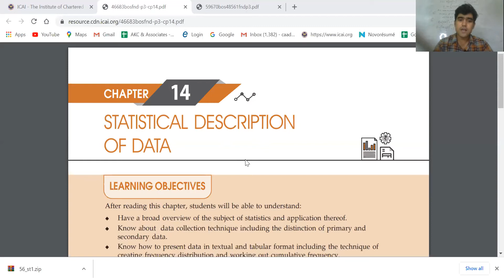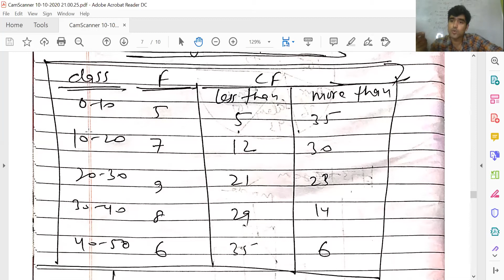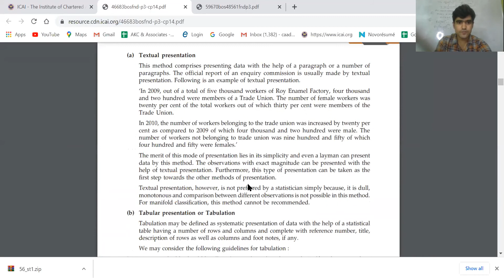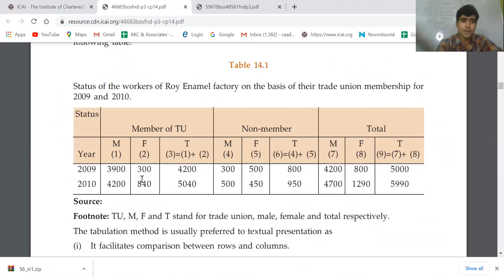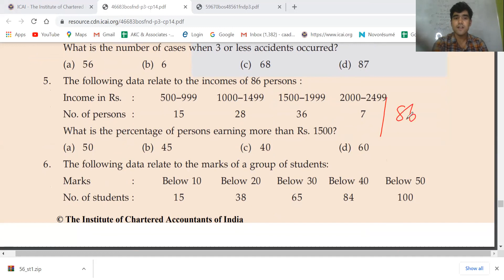Statistical Description of Data Chapter 1 CA Foundation Stats